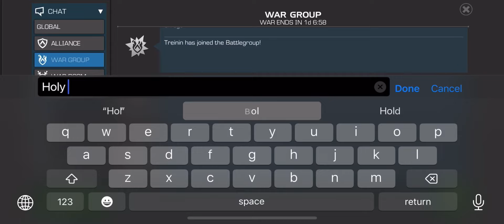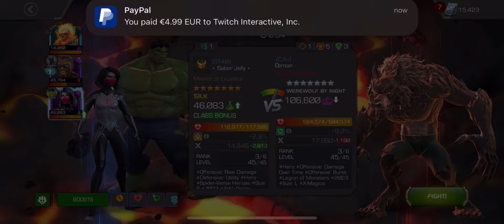51.6. Gt40 vs C.av. A total disaster of a fight